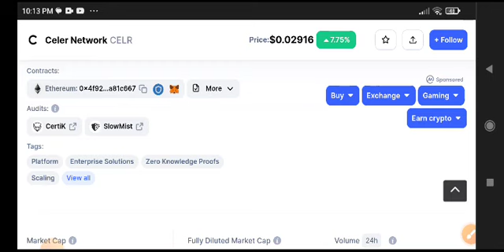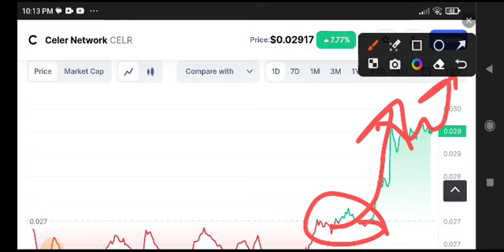CELR Price Prediction Analysis! CELR Coin News Today